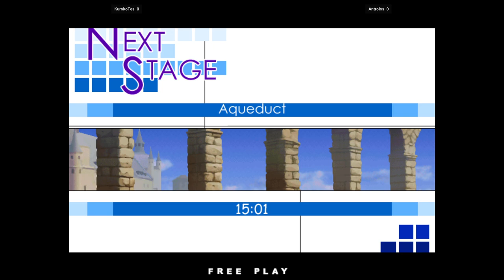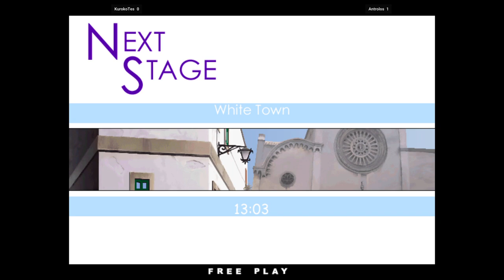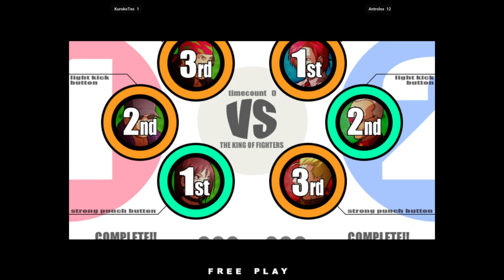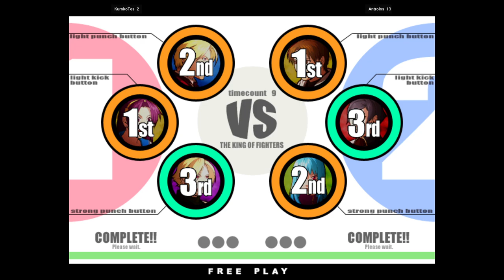The King of Fighters XI - KurokoTes VS Antrolos 🇩🇪🇩🇪